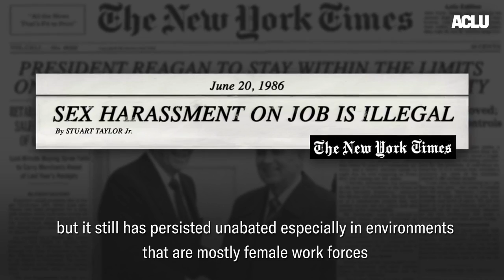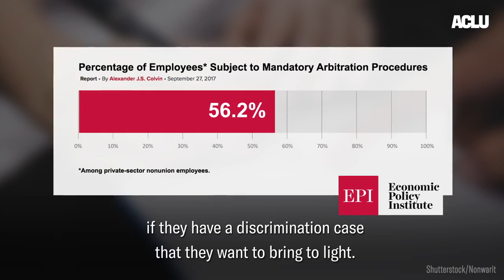This Is A Time Of Reckoning